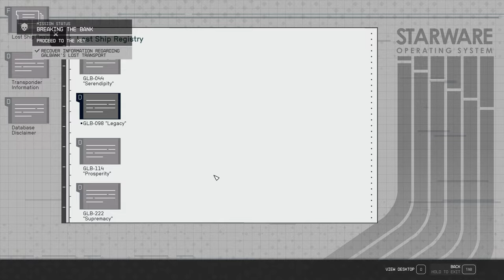Starfield Breaking the Bank - Tucker - Ep 27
We pick up just after "Echos of the Past" through the end of "Breaking the Bank."
Includes and "oops, I thought I quicksaved" moment.